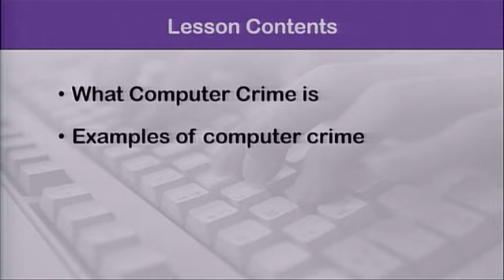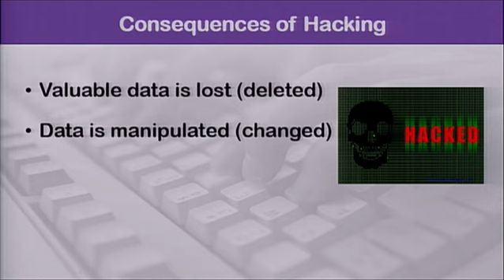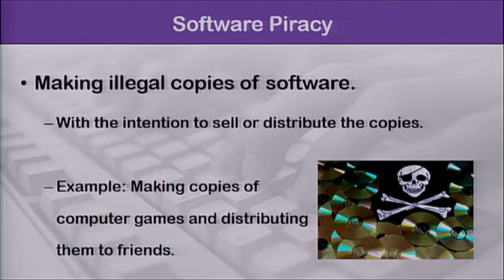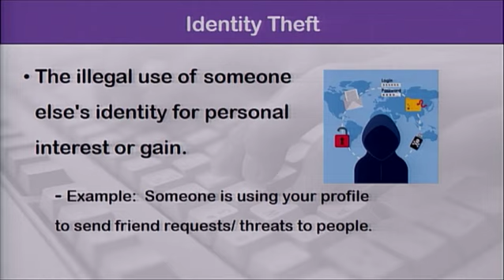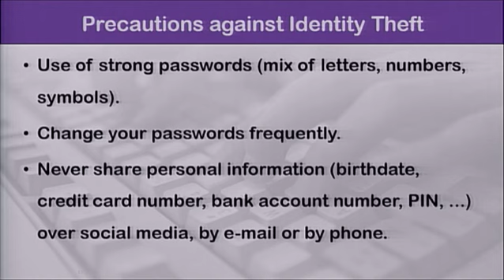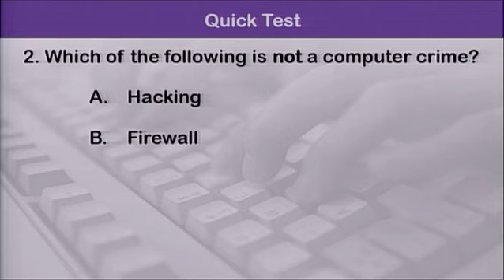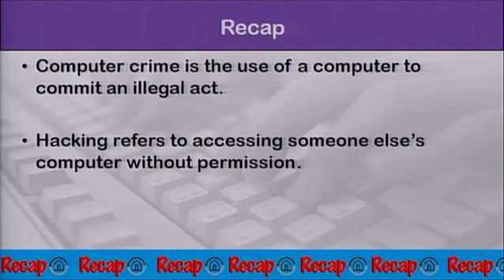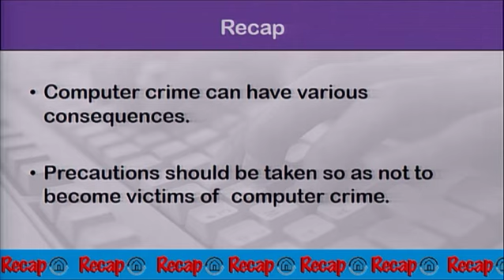ICT G8 U7L2 Health, Safety Ethics Computer Crime